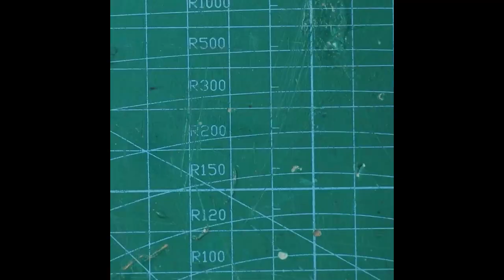Simple Life Hacks You Should Know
Here are some simple life hacks you should know.

Here on the Human Ingenuity channel, I’ll show you some of the most amazing futuristic and smart tech gadgets ever invented. These ingenious creative inventions are within the human spirit of innovation.

I'll also occasionally feature some human creativity in terms of constructions, creative comedies, and so on just for your entertainment.